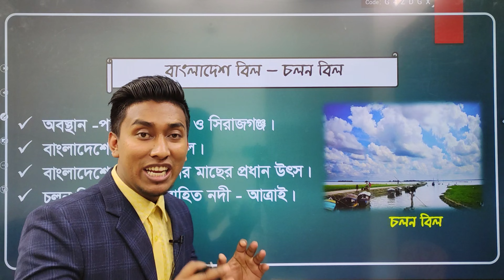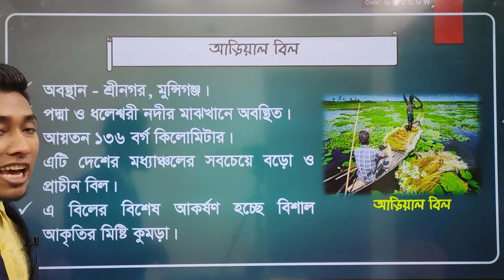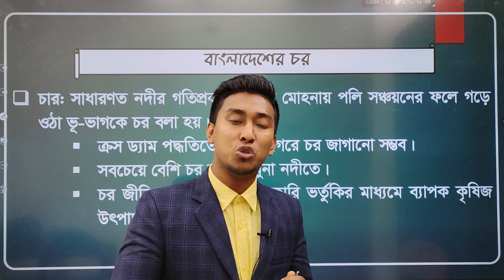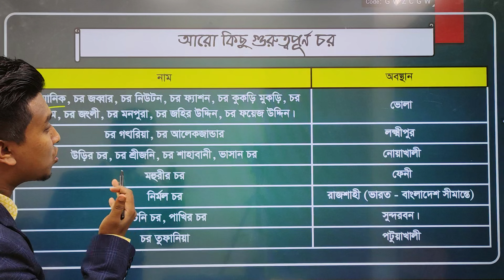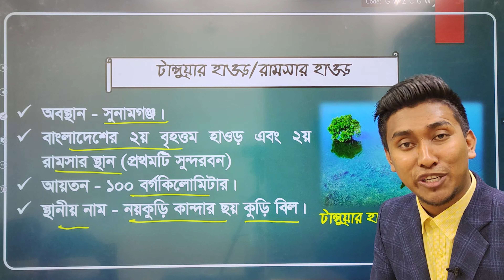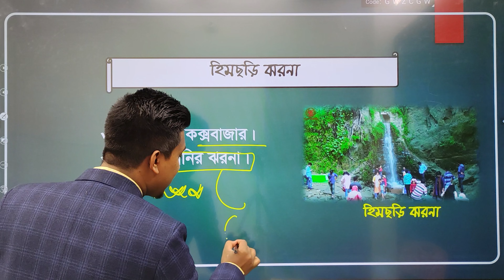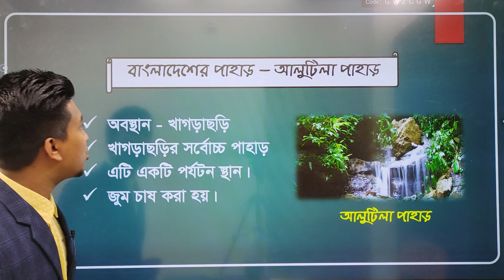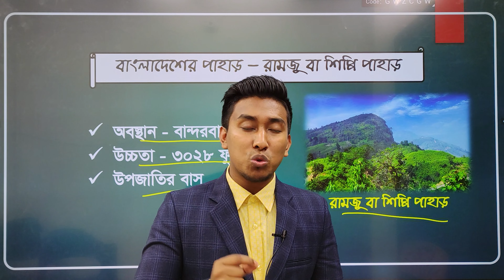Class - 02 | General Knowledge | Pro With Swadhin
Target DU Crash Course

█▒▒▒ B Unit  ▒▒▒█

🟪 ফেসবুক প্রাইভেট গ্রুপে লাইভ ক্লাসগুলো হবে।

✅ গত বছর প্রায় ৮৭ জন এই কোর্স থেকে ঢাকা বিশ্ববিদ্যালয়ে চান্স পেয়েছে। এখানে যত্নসহকারে শিক্ষার্থীদের ব্যসিক সহ ঢাকা বিশ্ববিদ্যালয়ে আসার মত সবকিছু বুঝিয়ে বুঝিয়ে পড়ানো হয়।

✅ কোর্স শুরুঃ ২৮ ডিসেম্বর ২০২২